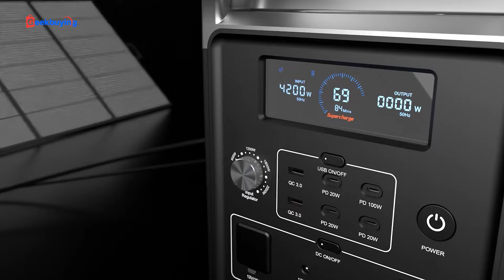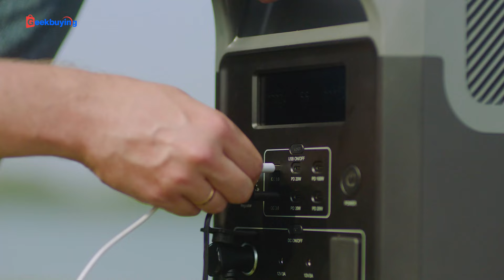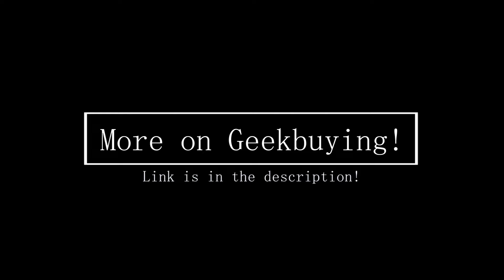FOSSiBOT F3600 Portable Power Station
Highlights
Fast Recharge
The Fossibot F3600 can be recharged via AC, solar power, generator, or car. With a simultaneous input of 2200W AC and 2000W solar power, this portable power station can be fully recharged in 1.5 hours.
Power Multiple Devices
The F3600 machine features multiple ports that can power up to 13 devices at once, including 4 PD ports, a cigarette lighter port, 2 QC 3.0 ports, 2 DC5521 ports, an XT60 port, 3 AC output ports, an AC input port, and an XT90 input port. With a variety of ports, you can charge different devices, such as phones, drones, and electric cookers.
Safe & Stable Power
The F3600 uses a 3840Wh LiFePO4 battery pack, which is protected by the UPS and BMS, providing exceptional security and longevity with 6500+ charging cycles and enabling long use for over 10 years. It delivers stable pure sine wave power that causes no harm to electrical appliances, and with UPS protection, it ensures uninterrupted power.
Great Portability and Convenience
The F3600 power station is designed with sleek wheels and an extendable handle, letting you carry it as smoothly and easily as a suitcase. Equipped with a removable flashlight and a built-in LED light, it allows you to explore the night with ease. It also comes with a cable storage bag, making it convenient to store all charging cables.
Green Power Supply
It has a solar charging system, which can be recharged in a green and economical way. With a maximum solar input of 2000W, it can be fully recharged in just 2 hours. To charge the F3600 using solar power, you can use 4 SP420 solar panels.
5 Gears of Charging Speed
The Fossibot F3600 offers 5 gears of AC input power, including 400W, 800W, 1200W, 1600W and 2200W. By selecting the appropriate power level, you can optimize your charging speed to suit your needs.